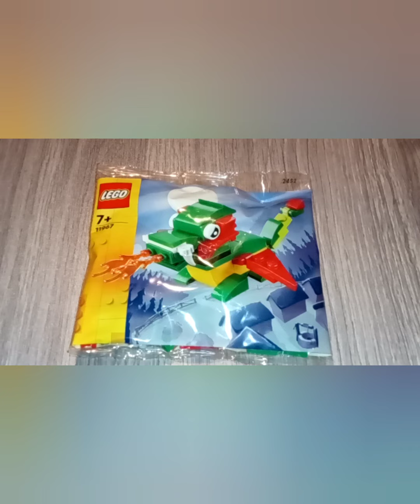Dragon lego legoexplorer legomagazine